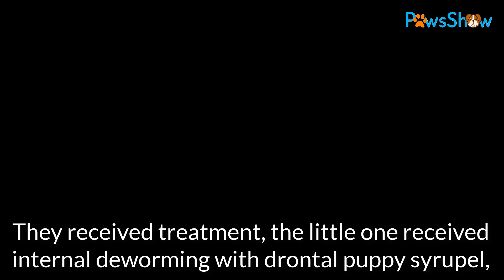Gentle Mother Dog and Only Puppy Aloned and Cold, Under Raining on the Field.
I got a report for help a poor mother dog and only one her child. We are on the way to there, to look for the mother and her child!.
You will see in the video how they suddenly appeared in front of the car! It's raining and very cold, the mother and only pup even don't have a shelter to warm. They're so friendly, the little puppy is very tiny and beutiful. The mother dog have many scabies on her body, urgently they need warm up and treatment.
Special thanks to: Rodica Fuliaș

You Love Animal Videos?

Little Puppy Abandoned, Hungry on The Street
Dog Born with Twisted Legs Permanently Upside Down, Got Saved and Happy
Abandoned Bulldog Lying Sadly Under The Heavy Sun